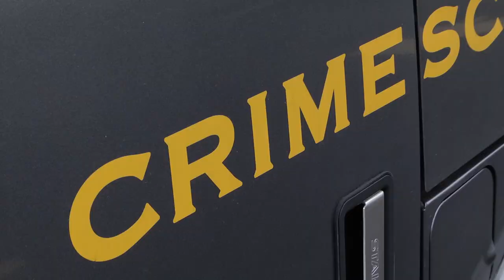Pike County Death Investigation